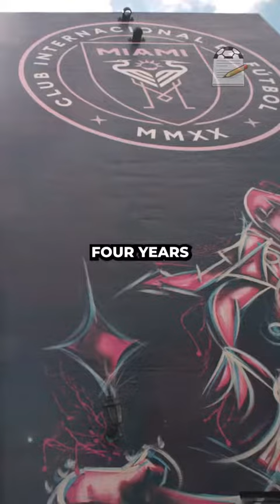The History of Inter Miami